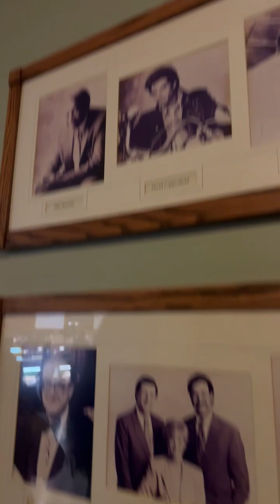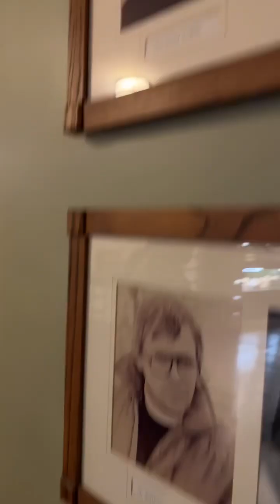January 25, 2024